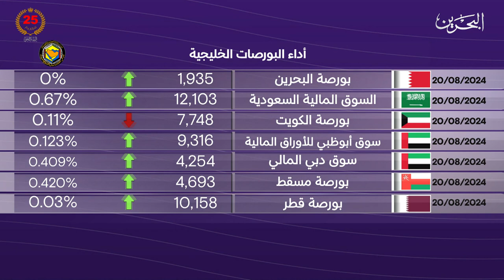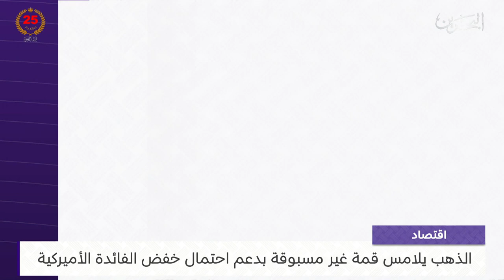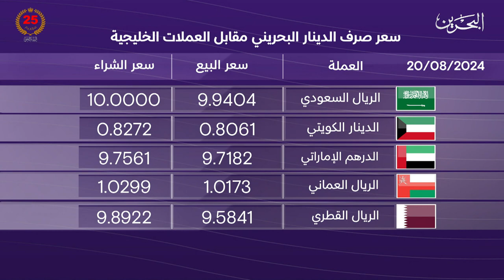البحرين مركز الأخبار : النشرة الاقتصادية 20-08-2024